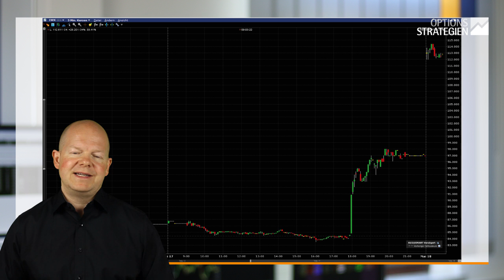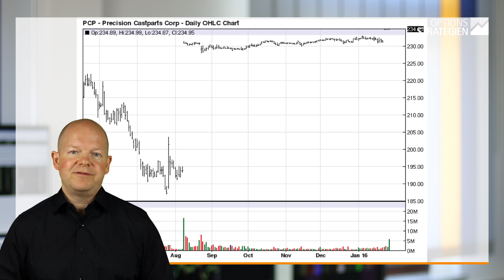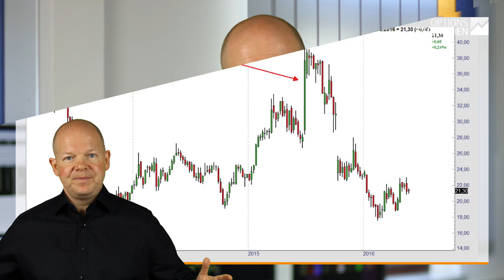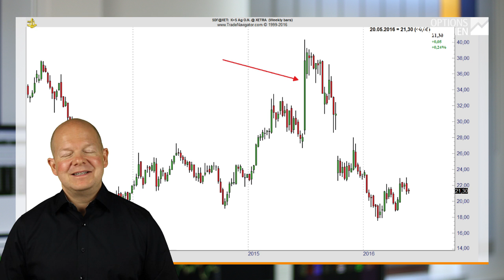Übernahme von Kuka - So profitieren Stillhalter